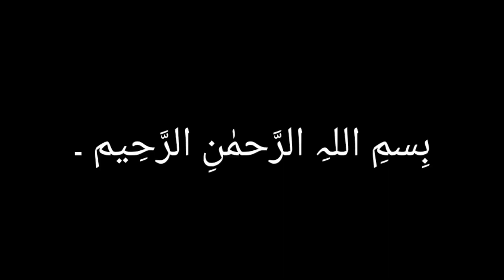Chicken Bread Roll Recipe || Bread Roll With Frying or Without Frying || Easy Way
As Salam-o-Alaikum! Hope you all doing well.

This video is about how make CHICKEN BREAD ROLL at HOME with different style and shapes. Must try out this recipe and share your feedback ;)

Are you wanted to learn cooking with easy and simple recipes? Here you'll find fresh, tasty food that’s easy to prepare. Variety of recipes and cooking-related videos with a focus on thoughtful and stylish living. Many recipes have flavorful twists.

I am also learn cooking from my mother. So, I thought to share my mother recipes with you.